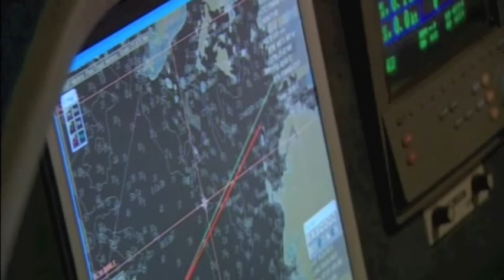Australian Story Centre for Whale Research Part 1 of 2